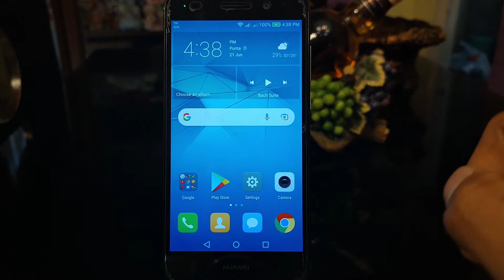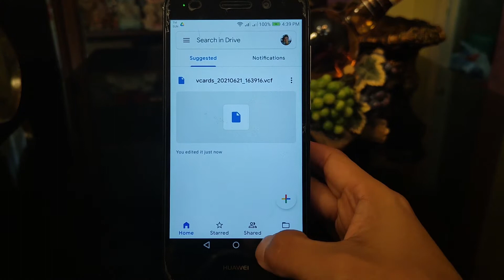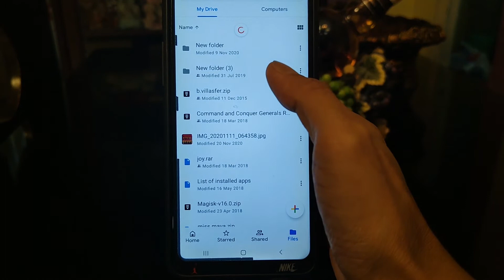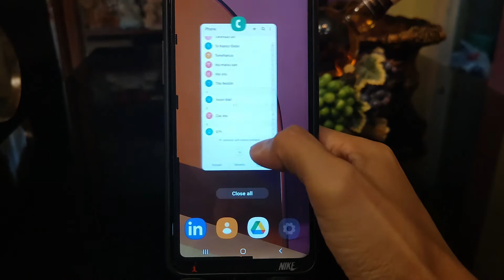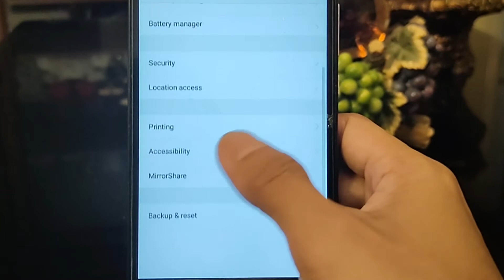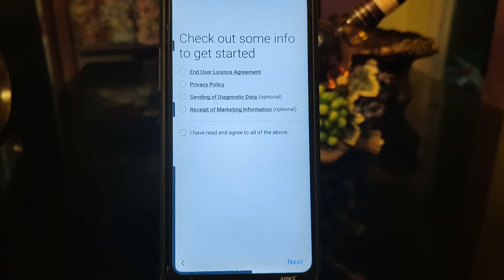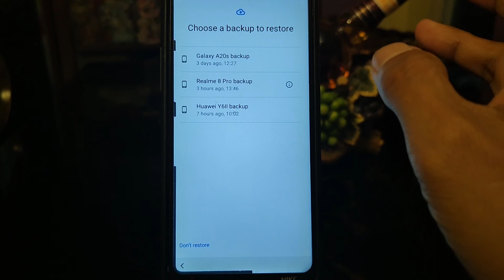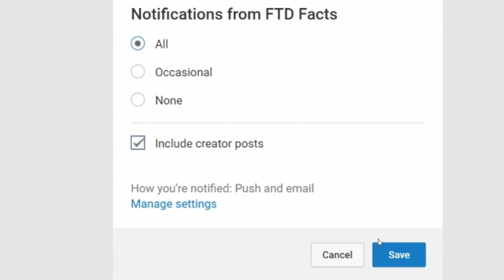Paano mag restore ng backup files sa new device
Paano nga ba mag restore ng mga backup files gaya ng contacts, call logs, image, videos sa new or other device, or new smartphones.
Madali lang mag restore ng mga files na ito sa ibang device, panoorin lang ang video.